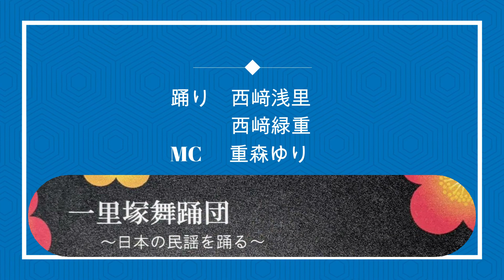【いたばしアーティスト応援キャンペーン】一里塚舞踊団「今こそ、明るく楽しく民謡で盛上がろう」